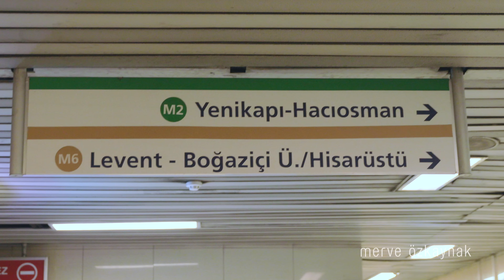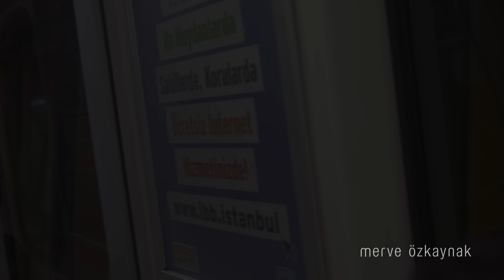Metroda Makyaj 🚂 💄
Bu videomda sizlere metroda pratik bir şekilde nasıl makyaj yaptığımı göstereceğim.

Metrolar Şehir trafiğinde hayat kurtaran toplu taşıma araçları, işe gidebilmek için her sabah erkenden kalkıp yollara düşüyoruz, makyaj yapmak için de biraz daha erken kalkmaya hiç isteğimiz olmuyor bu yüzden ben de ufak dokunuşlarla çok kısa sürede metroda bile ufak dokunuşlarla nasıl bakımlı görünebileceğimizi anlatacağım.

Ürünler:
Golden Rose Makyaj Süngeri
Givenchy Teint Couture Balm (1)
Bobbi Brown Cream Shadow Stick (Dusty Mauve)
Douglas Devil Eyes Mascara
Biota Natural Blush (Soft Pink)
Clarins Lipliner Pencil (02)
Nars Velvet Lip Glide (Playpen)

Bu video ile ilgili detaylara adresinden ulaşabilirsiniz.

Periscope: merveozkaynak